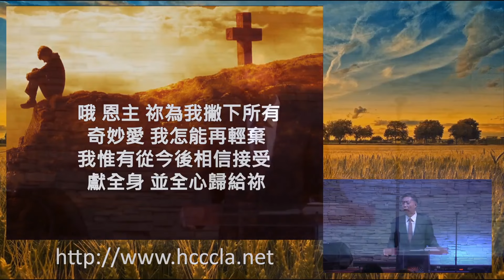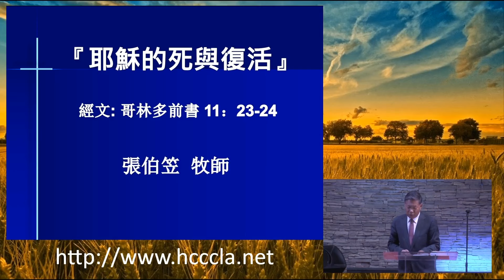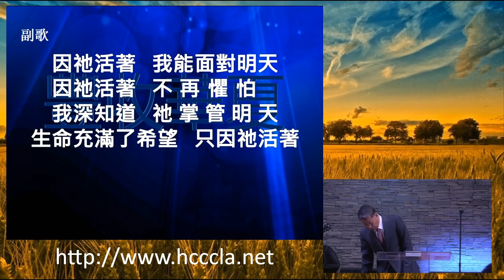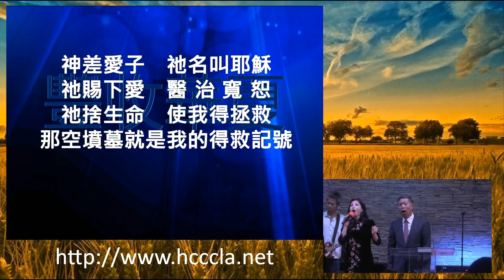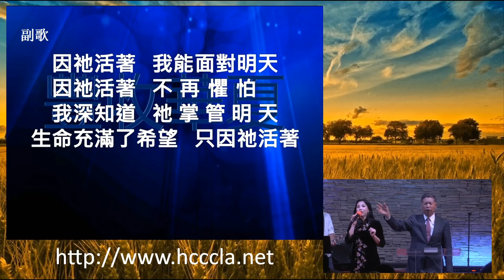2017/04/16 張伯笠牧師 ：耶穌的死與復活